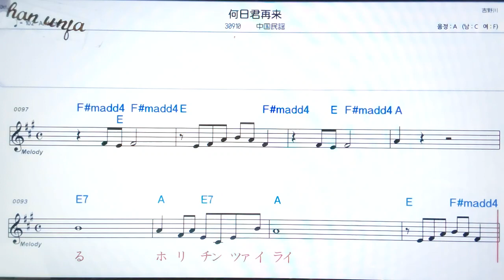호리친촤이라이/추우코쿠민요💖 🤞日本の歌,일본노래.한,일 동시 독음 발음 표기💖악보, 코드, ,,Karaoke*카라오케 반주